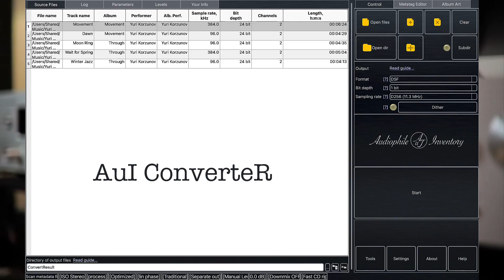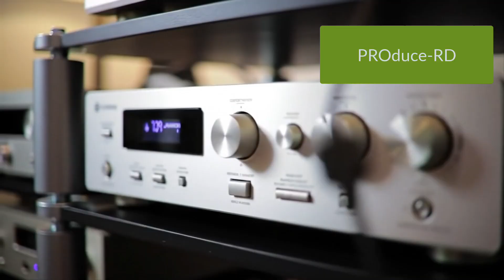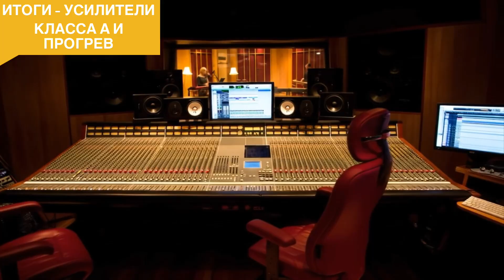Что происходит с Hi-Fi техникой при прогреве? Узнай за 15 минут!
✅ Продолжаем разговор: прогрев аудиоаппаратуры и другой  hi-fi техники. Нужно ли прогревать усилитель, колонки или кабели, чтобы они зазвучали в полную силу? Разберемся, есть ли за этим реальная физика, или это просто ритуал для аудиофилов?
Оставлять ли музыкальную технику включённой постоянно или всё-таки выключать после прослушивания?
❓Кажется, вопрос простой. Но чем глубже смотришь — тем больше аргументов «за» и «против».

📺 Вопросы за рамками ролика и об AuI ConverteR можно задавать в Телеграм-чате
✉️ Для личной переписки по AuI ConverteR и другим вопросам (email, Телеграм-бот)

Тайминг:
00:00 Вступление
00:45 А что там с прогревом?
02:35 О ламповых усилителях
03:21 О прогреве колонок
04:30 О прогреве кабелей
07:27 Как прогрев влияет на звук?
08:32 Итоги
10:04 Итоги - Усилители класса А и прогрев
11:30 Итоги - Включение и выключение